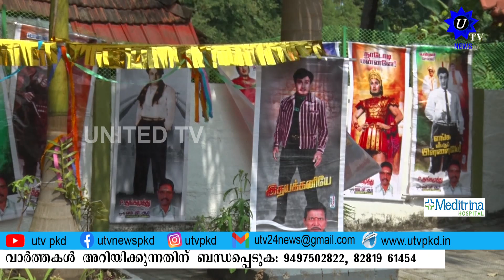എം.ജി.ആറിന്റെ 107 -ആം ജന്മദിനം ആഘോഷിച്ച്‌ തമിഴ് ജനതയും പാലക്കാട്ടുകാരും